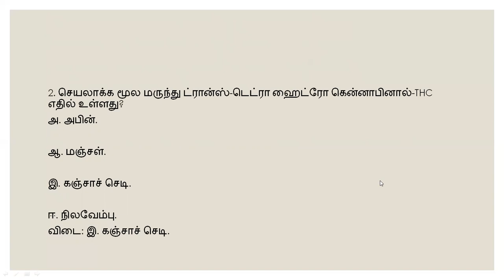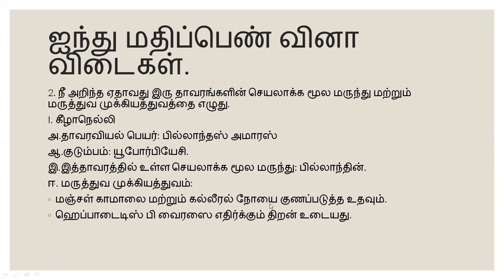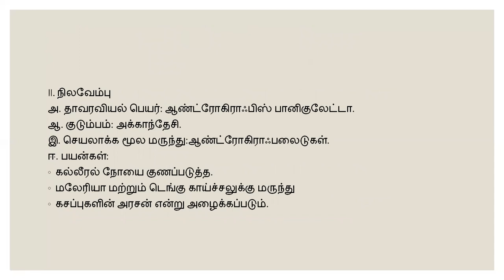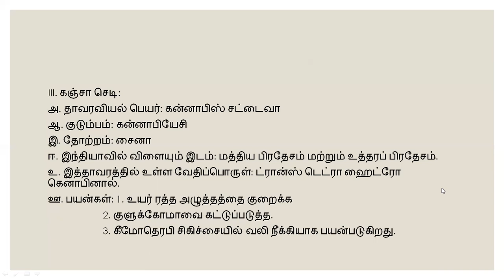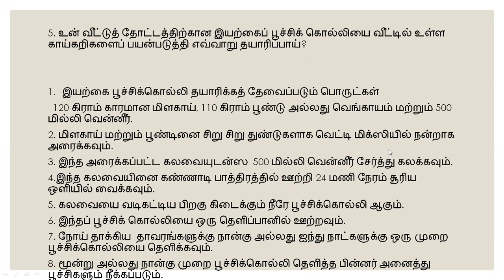பாடம் 10 பொருளாதார பயனுள்ள தாவரங்கள் வினா விடைகள்erhsstrichy